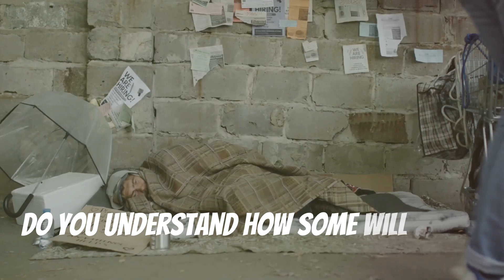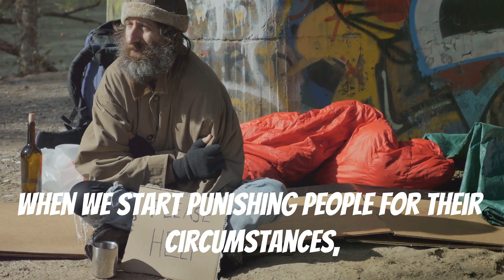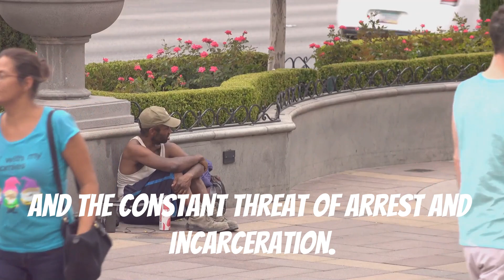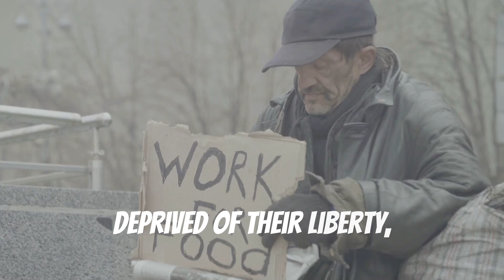SCOTUS Ruling: Criminalizing Homelessness - A Step Towards Modern-Day Slavery?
The Supreme Court Ruling on Homelessness: A Step Towards Criminalizing Poverty

In a recent controversial decision, the Supreme Court of the United States (SCOTUS) has effectively criminalized homelessness. This ruling, which allows local governments to enforce strict anti-camping laws and penalize those who sleep in public spaces, has raised significant ethical, legal, and humanitarian concerns. This article explores a hypothetical scenario where the criminalization of homelessness could lead to the incarceration of homeless individuals in for-profit prisons, drawing parallels to modern-day slavery. Additionally, we will examine how this scenario fits into the broader context of Project 2025 and the potential shift towards a more authoritarian and theocratic governance model in the United States.

The Supreme Court Ruling: Criminalizing Homelessness

The recent SCOTUS ruling permits cities and states to enforce laws that prohibit sleeping in public spaces, effectively criminalizing the act of being homeless. The decision is based on the argument that such regulations are necessary for maintaining public order and safety. However, critics argue that these laws disproportionately target the most vulnerable populations, exacerbating the already dire circumstances faced by homeless individuals.

Hypothetical Scenario: From Homelessness to Incarceration

In this hypothetical scenario, local governments, empowered by the SCOTUS ruling, aggressively enforce anti-camping laws. Homeless individuals are frequently arrested for violating these laws, leading to a significant increase in the homeless population within the criminal justice system.

Step 1: Arrest and Conviction

Homeless individuals are arrested for sleeping in public spaces and charged with misdemeanors or low-level offenses. Due to their lack of resources, many cannot afford bail or legal representation, resulting in higher conviction rates.

Step 2: Sentencing and Incarceration

Upon conviction, these individuals are sentenced to serve time in prison. Given the overcrowded state of public prisons, many are sent to for-profit prisons, where the cost of incarceration is borne by taxpayers but profits are generated for private companies.

Step 3: Forced Labor in For-Profit Prisons

Once incarcerated, homeless individuals are required to work within the prison system, producing goods or providing services for minimal or no pay. This forced labor not only generates revenue for the prison corporations but also creates a system where homeless individuals are exploited for their labor, drawing disturbing parallels to slavery.

Modern-Day Slavery

The scenario described above equates to modern-day slavery in several ways:
- **Forced Labor:** Incarcerated individuals are compelled to work under threat of punishment.
- **Exploitation:** Private prison companies profit from the labor of prisoners, often paying them far below minimum wage.
- **Loss of Freedom:** Homeless individuals, already marginalized, lose their freedom and are subjected to harsh prison conditions.

Project 2025 and the Shift Towards Authoritarianism

Project 2025, a comprehensive conservative plan, aims to reshape American governance along more authoritarian and theocratic lines. This project includes proposals to:
Strengthen Executive Power:** Centralizing authority within the executive branch, reducing checks and balances.
Undermine Judicial Independence:** Appointing judges who adhere to a strict interpretation of conservative ideology.
Restrict Individual Rights:** Implementing policies that limit civil liberties and target vulnerable populations.

Implications for Democracy and Individual Rights

The criminalization of homelessness and the subsequent incarceration of homeless individuals in for-profit prisons represent a significant threat to democracy and individual rights. This shift aligns with the broader goals of Project 2025, where:
Civil Liberties are Eroded:** Policies that criminalize poverty undermine the fundamental rights to life, liberty, and security.
Authoritarian Control:** Centralized power and weakened judicial oversight enable the government to impose draconian measures without accountability.
Theocratic Influence:** The alignment of state policies with conservative religious ideologies leads to a governance model that prioritizes specific religious values over universal human rights.

The recent SCOTUS ruling on homelessness is a troubling development that could lead to the criminalization of poverty and the exploitation of vulnerable populations. This hypothetical scenario underscores the dangers of such policies, highlighting the potential for modern-day slavery within for-profit prison systems. As Project 2025 and similar initiatives gain traction, it is crucial to remain vigilant and advocate for policies that protect individual rights and uphold democratic principles.